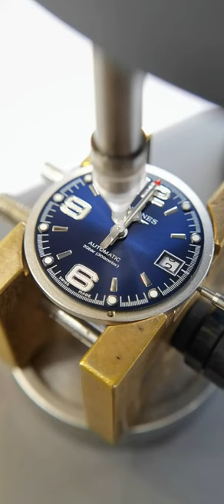Longines Concas maintenance and repair Chongqing Ruichen Watch Repair Co , Ltd x mw x hk d yw